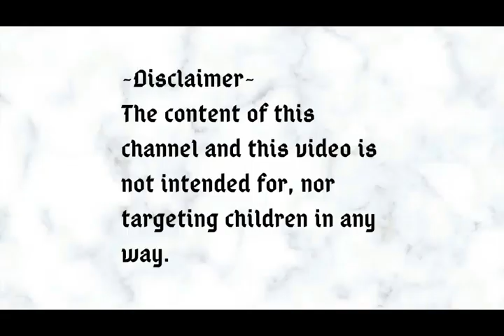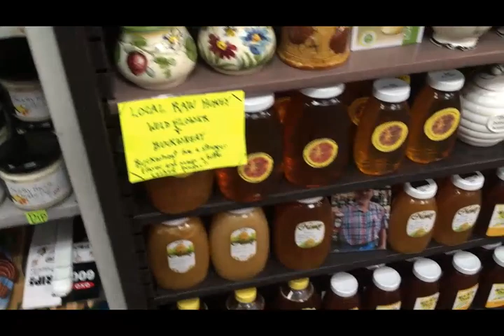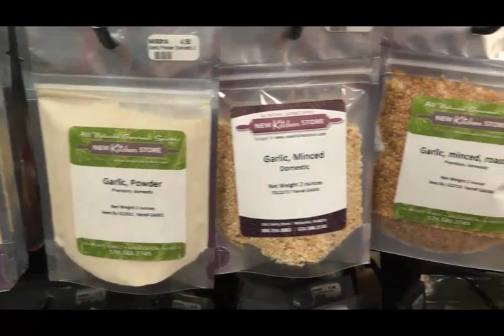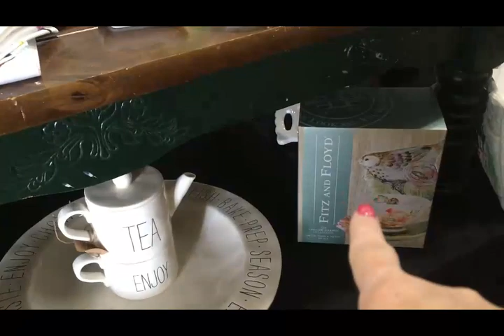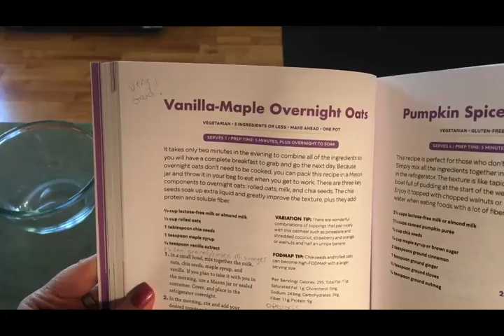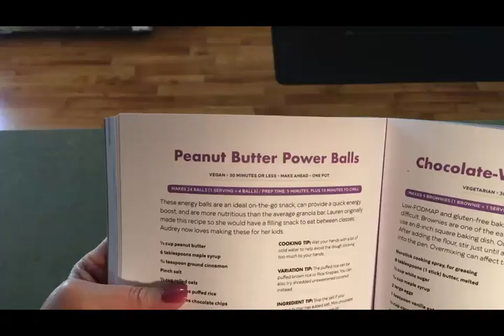Week-ish in the Life ~Working Mom Life~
In this vlog I decided to do a week-ish in the life rather than just a day in the life.  The reason I say week--ish is because it was not a full week, but several days out of the week.  Follow me as I take you to work and give a tour of my work place and the job that I do.  I will also share some snowy footage for my southern friends.  There is also some cleaning and cooking and lots of chatting.  My door is open, come on in and spend the week---ish with me.